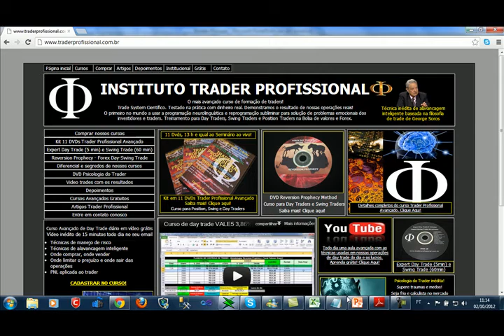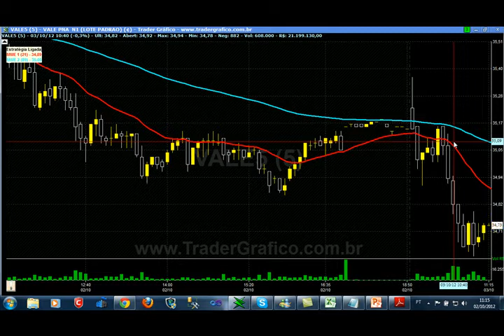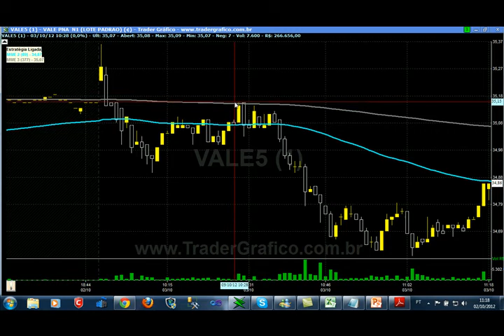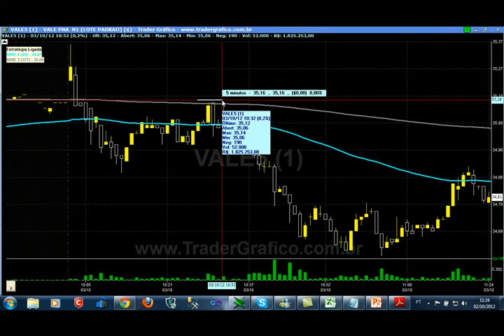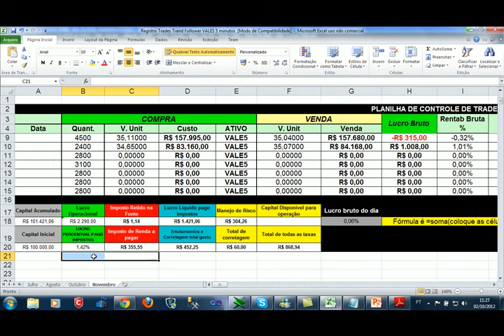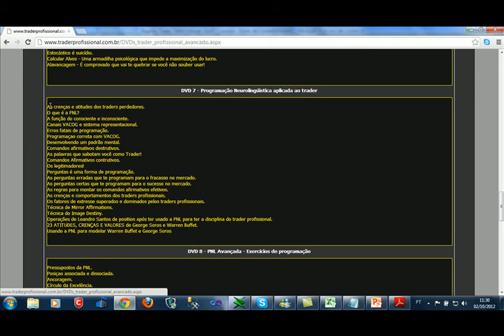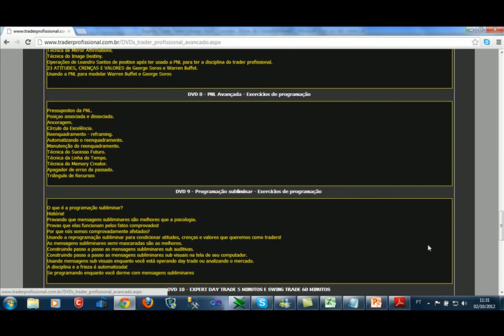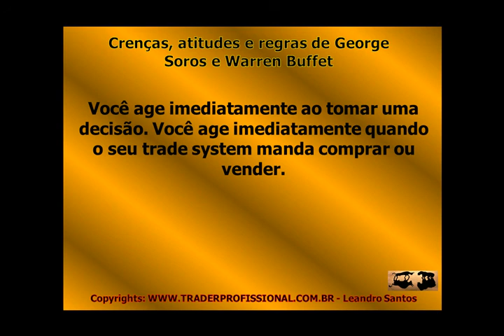Curso de day trade VALE5 0,70% 03-10-2012 bolsa de valores forex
1 operação com stop. 1 operação acertada. 0,70%. Veja todos os detalhes no vídeo e aprenda o resumo das técnicas secretas.